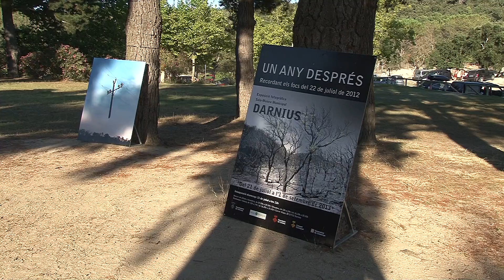El Darnius Fest presenta una vintena de propostes del 16 al 18 d'agost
Albert Mestres, director del Darnius Fest, comenta els atractius musicals i pasatgístics d'aquest festival que se celebra a l'entorn del pantà i en altres espais de Darnius.